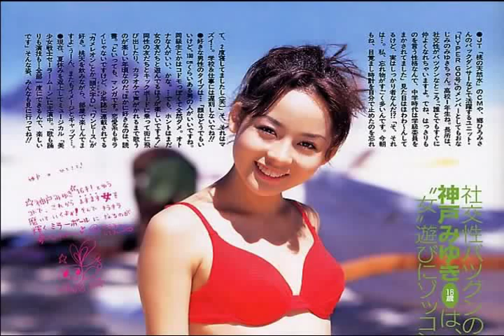Ms. Miyuki Kanbe 1984-2008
I made my own tribute for Ms. Miyuki Kanbe. I used the song Chiisana Te no Hira by Eufonius from the Anime Clannad The Movie. I feel so sad about her that's why I made this for her. Hope you'll like it...